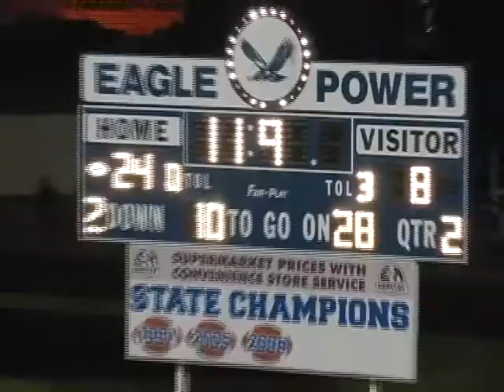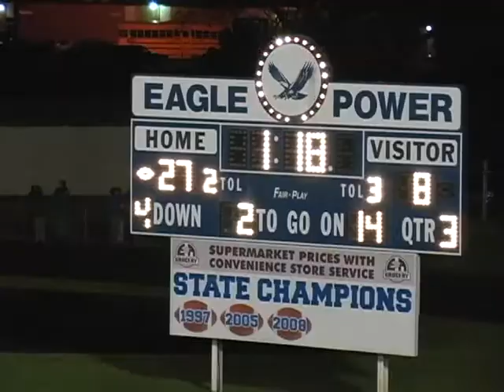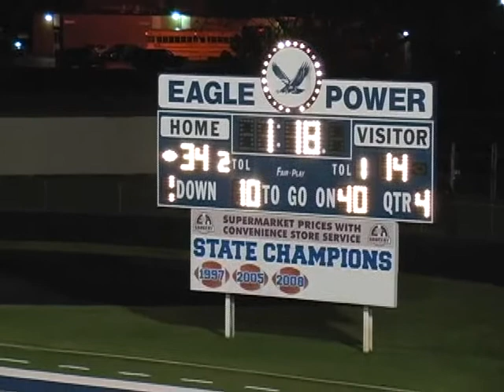2010 Muskegon Oakridge vs Muskegon Heights (District Final) Game 11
Oakridge 34 Muskegon Heights 14